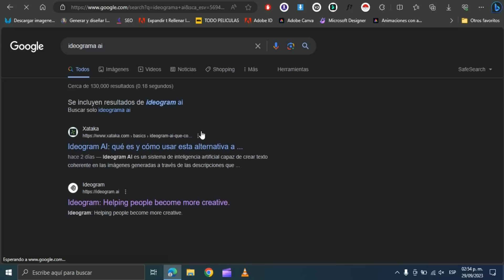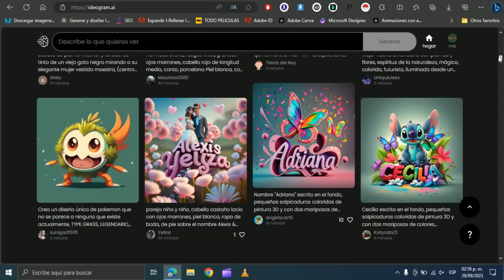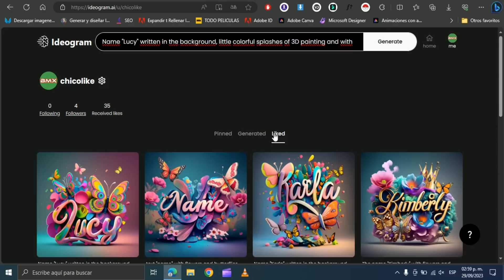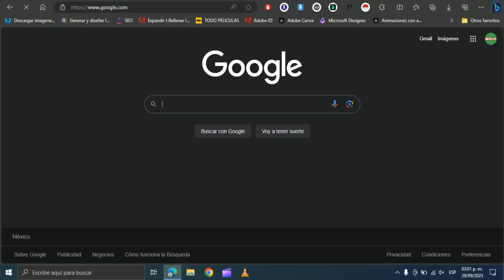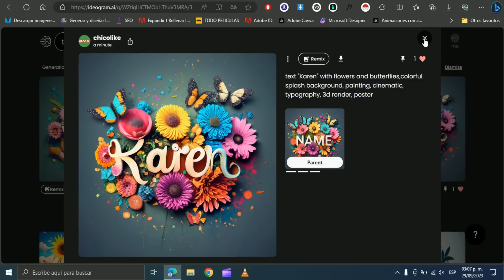Como crear imagenes con nombres personalizados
Hola a todos , aqui les enseño como crear imágenes con sus nombres personalizados o crear sus imágenes con nombres de colores.
Para ello hacemos uso de la plataforma ideogram ai.

Si no tienes cuenta y deseas saltar la lista de espera mira este video :